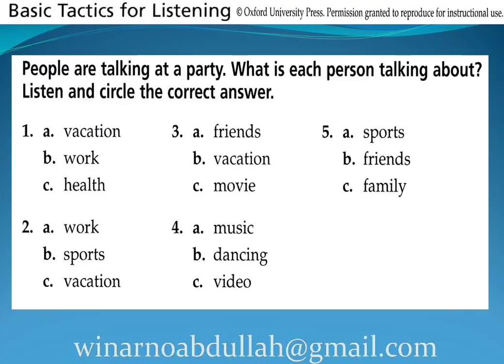English Listening 001 26